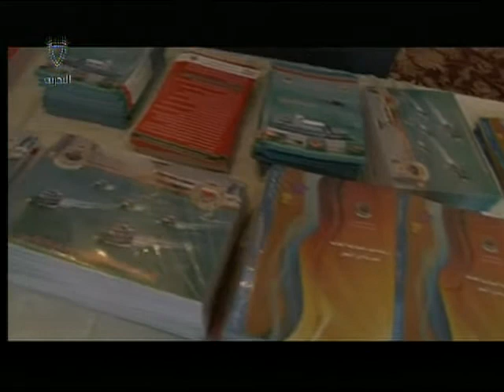باب البحرين ( فعاليات الأمن والسلامة لمرتادي الشواطئ) 12-5-2013 Bahrain#